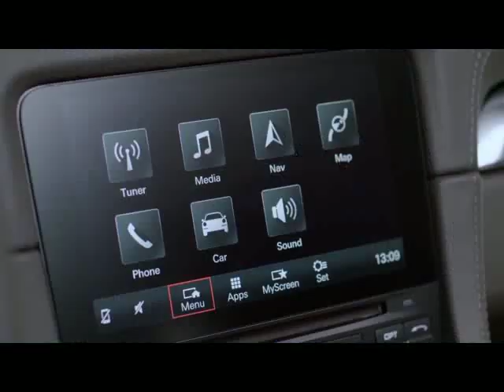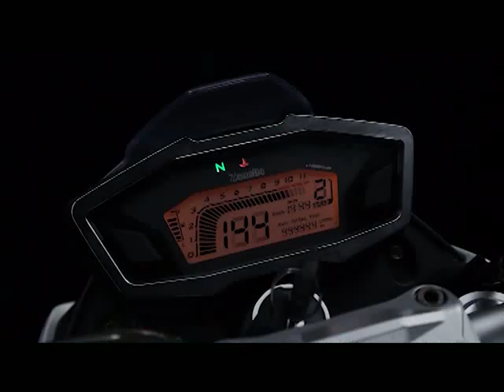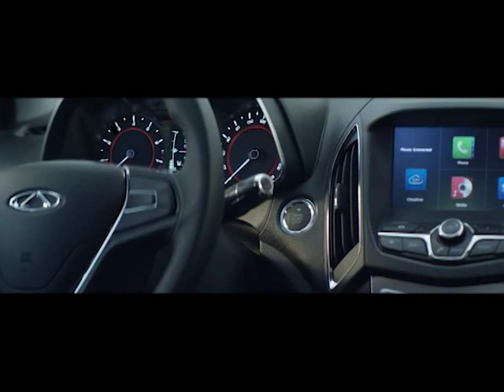Autoexecutive 1185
Kawasaki. Kawasaki en el Salón de la Motos de Buenos Aires. Entrevista a José María Ríos, Gerente Comercial Kawasaki. Zanella. Zanella en el Salón de la Motos de Buenos Aires. Entrevista a Cecilia Fraire, Directora Comercial Zanella. Suzuki Argentina. Suzuki en el Salón de la Motos de Buenos Aires. Entrevista a Marcos Cavicchioli, Presidente Suzuki Argentina. YPF. YPF y Suzuki en el Salón de la Motos de Buenos Aires. Entrevista a Eduardo Castellote, Gerente Negocios de Lubricantes YPF. BMW Motorrad Argentina. BMW en el Salón de la Moto de Buenos Aires. Entrevista Sebastián Centeno, Gerente General BMW Motorrad Argentina. Beta Motos. Beta en el Salón de la Motos de Buenos Aires. Entrevista a Lino Stefanuto, Presidente Beta Motos. Honda Argentina. Honda en el Salón de Motos de Buenos Aires. Entrevista a Gustavo Ogura, Director Comercial Honda Argentina. Carlos Hirz, Conducción.